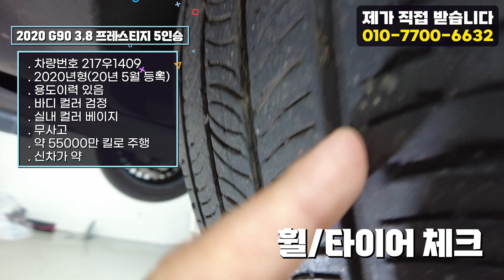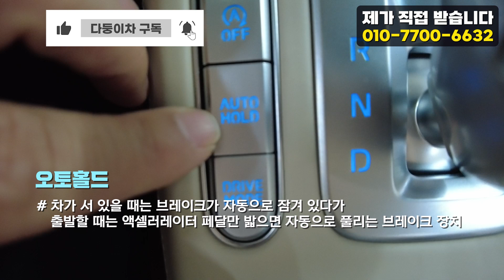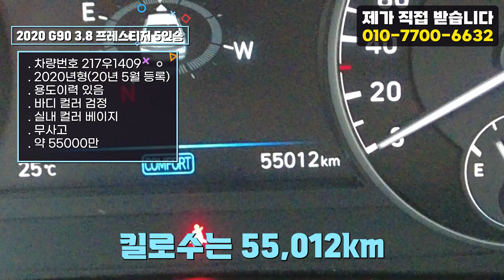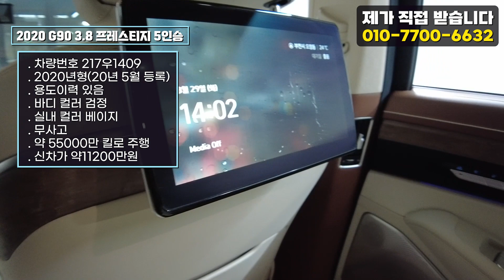20년식 제네시스 G90 3.8 프레스티지 완전무사고 짧은 킬로수 정식보증까지 남았습니다. 베이지시를 갖춘 예쁜 대형 세단!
10년이상 중고차 길의 노하우가 다둥이차의 양심적인 판매에 모두 담겨있습니다.

217우1409
6200